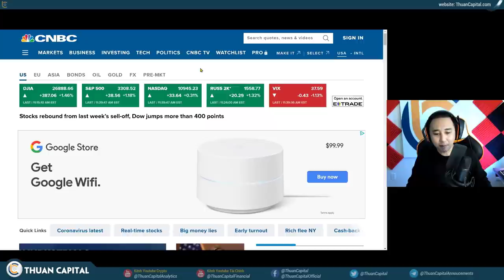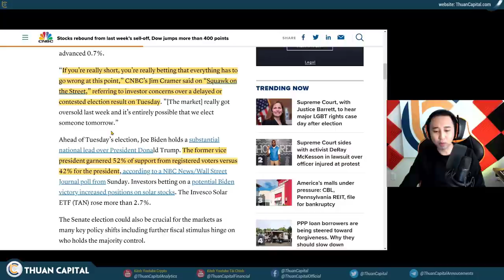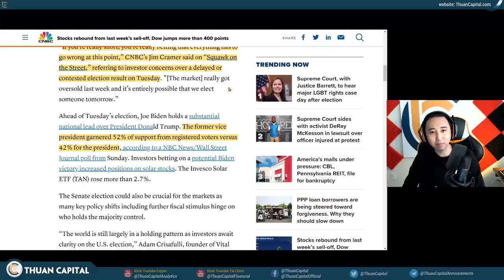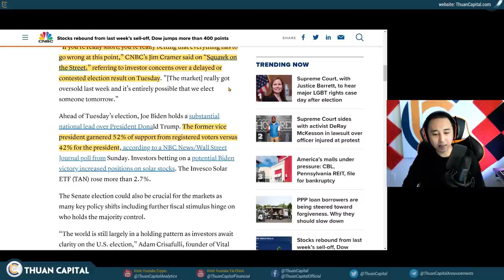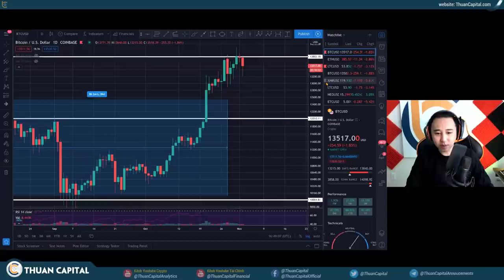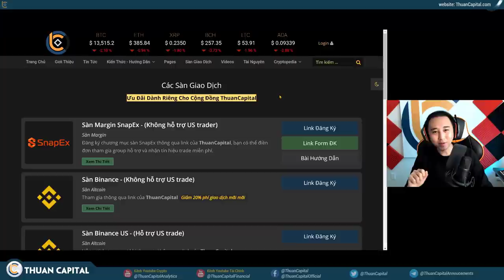760 - Tình Hình Thị Trường Trước Ngày Bầu Cử